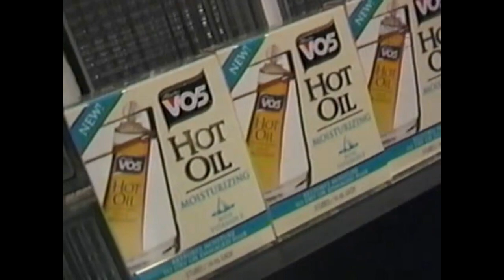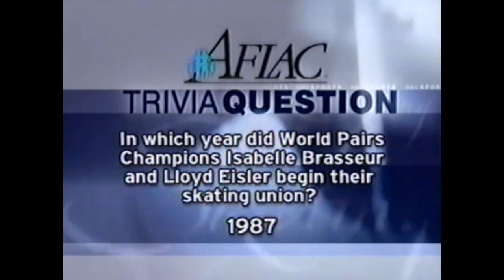2003 Kurt Browning's Gotta Skate III